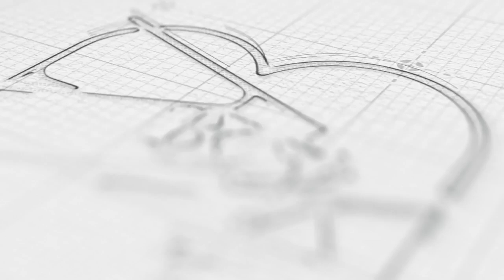Mock Drill by NDRF in Kaza town of SpitiValley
काजा में शनिवार सुबह 12 बजे अचानक भूंकप आया।इसके कारण राजकीय  वरिष्ठ माध्यमिक पाठशाला काजा का एक भवन और पुलिस स्टेशन काजा में एक भवन क्षतिग्रस्त हो गया। इसके अलावा एक पुल भी टूट गया जिस कारण यातयात बाधित रहा। ये सब एनडीआरएफ की माॅक ड्रिल के दौरान हुआ। अचानक जब 12 बजे एडीसी परिसर में सायरन बजा तो एडीसी अभिषेक वर्मा ने एसडीएम गुंजीत सिंह चीमा को सूचना दी कि भूकंप के कारण पुलिस स्टेशन, राजकीय वरिष्ठ माध्यमिक पाठशाला काजा और एक पुल टूटने की  सूचना मिली है। इसके बाद सभी विभागों ने अपने अपने कार्यालय में मौजूद कर्मचारियों और लोगों को सुरक्षित स्थानों पर ले गए।इसके साथ ही जहां पर भवन क्षति ग्रस्त हुए  थे वहां के लिए पुलिस की क्यूआरटी टीम और एनडीआरएफ की टीम मौके पर भेज दी। एडीसी परिसर में मेडिकल यूनिट, राजस्व विभाग की यूनिट स्थापित की गई थी। काजा स्कूल में कुल 8 बच्चें घायल हुए थे। इनमें से तीन को गंभीर चोटें आई थी जकि पांच को मामूली चोटे आई थी। इसके अलावा काजा पुलिस स्टेशन में पांच कर्मचारी घायल हुए थे जिनमंें एक को गंभीर चोटें थी जबकि अन्य चार को मामूली चोटें आई। सभी घायलों को उपचार यूनिट में किया। इसके बाद एनडीआरएफ 14 वीं नूरपूर स्थित की ओर से आपदा में किस तरह से रेस्क्यू कार्य किए जा सकते है। इसके बारे में लोगोें को प्रशिक्षण दिया। वहीं रेस्क्यू में इस्तेमाल होने वाली तकनीक और मशीनरी के बारे में विस्तृत से बताया। माॅक ड्रिल को संबोधित करते हुए कि एडीसी अभिषेक वर्मा ने कहा कि जैसे यहां पर भूकंप आया था तो और किस तरह रेस्क्यू किया गया। ये सभी ने देखा वहीं एनडीआरएफ की टीम ने जो प्रशिक्षण दिया इससे स्थानीय लोगों को भी काफी फायदा होगा। स्पिति घाटी में अक्सर ऐसी घटनाएं हो जाती है जहां पर रेस्क्यू कार्य करने में स्थानीय लोग बहुत बड़ी भूमिका निभाते है। ऐसे में इस तरह के प्रशिक्षण काफी मददगार साबित होंगे। इस मौके पर डीएसपी रोहित मगृपुरीत्र, एनडीआरएफ 14वीं बटालियन के अस्स्टिेंट कमाडेंट अनिल कुमार, जिला आपदा प्रबंधन प्राधिकरण के कोडिनेटर, नितिन शर्मा सहित सभी विभागों को विभागाध्यक्ष व अन्य गणमान्य मौजूद रहे।